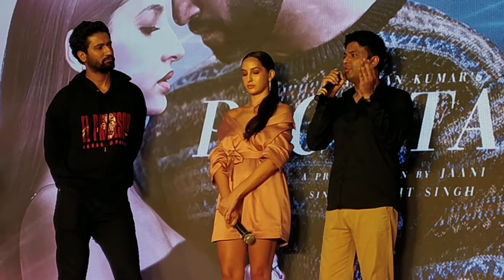Pachtaoge success party I Vicky Kaushal, Nora Fatehi & Bhushan Kumar I media interaction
After the success of music video Pachtaoge, a party organised in Mumbai on August 27, 2019. Present celebes were Vicky Kaushal, Nora Fatehi and producer Bhushan Kumar.